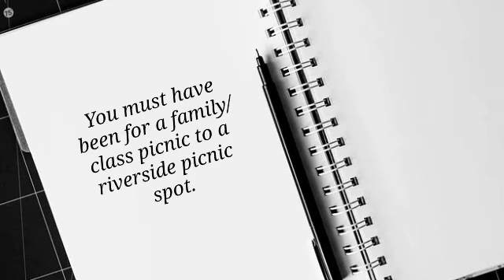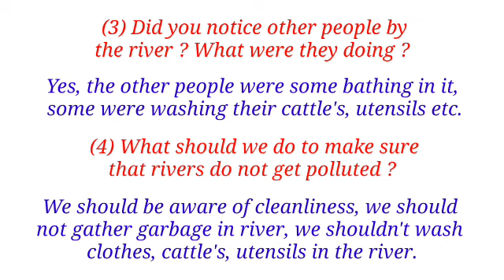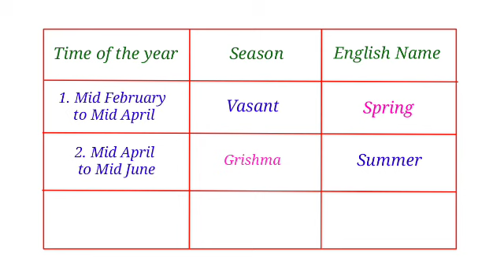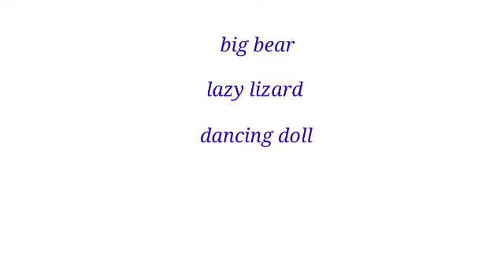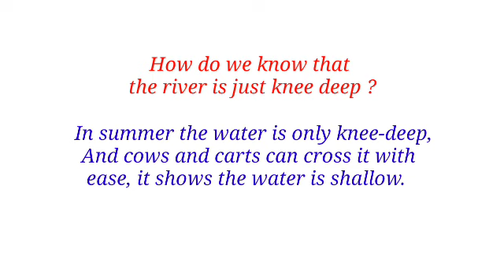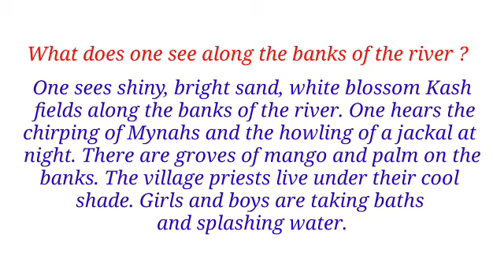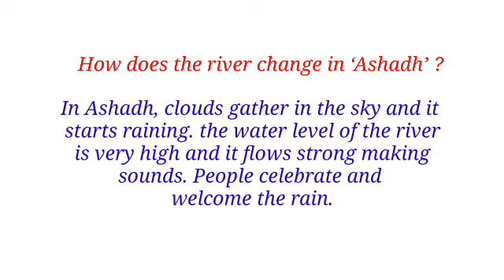Chit-Chat & Margin questions Class 8 English 2.3 The little river। 8th English 2.3।std 8 English 2.3